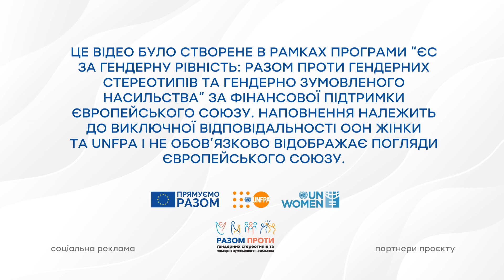Війна може розділити нас, але не наші серця! 💛💙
Війна створила кілометри відстані між мільйонами українських сімей. Але навіть жаху війни не під силу змінити головне – батьківську любов.

У відео використаний текст листа, написаного дитячою письменницею Тетяною Стус.

Поруч попри все! 💛💙